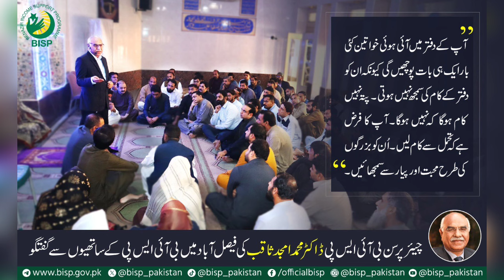Bisp 8171 Janch Partal Issue | Ehsaas Program Survey | Aghosh Program Payment Start | Bachon K Paise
Bisp 8171 Janch Partal Issue | Ehsaas Program 9000 | Aghosh Program Payment Start | Bachon K Paise

BISP New Qist Update
Benazir Kafalat Qist 8500 New Update
Qist via HBL ATM
8171 BISP Payment SMS
BISP Updates
8500 check karne ka tarika
8500 ehsaas program
phase
ehsaas 8500
Bisp 8500
14000 check karne ka tarika
2nd phase
bisp 8500
8500 ehsaas program
8500 check karne ka tarika
New Scheme Online Apply
8171 registration
BISP New Update 2024
BISP New Scheme 2024
8500 Ehsaas Program
Skill Mentor
bisp 16800 balance chek
bisp new payments
8171 new payments
16800 ehsaas program
bisp 8500
Ehsaas program 16800
8171 payments
ehsaas
Skill Mentor
Taleemi Wazifa Payment Check Online
Taleemi Wazifa Kaise Hasil Karen
Taleemi Wazaif Qist Lene Ka Tarika
how to register in Benazir Kafalat Program
BISP 9000
bisp 8500
8750 Ehsaas Program
BISP Updates
how to get 9000 from govt
benazir income support program
benazir incom sport program
BISP Online Survey
Bisp Online Registration 2024
8171
8171 Ehsaas Program 2024
8171 New Update
8171 sms issue
8171 message kab aata h